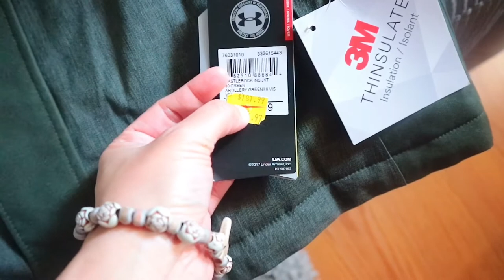UNDERARMOUR HAUL|| HANDA NA SA WINTER|| BUHAY SA CANADA|| Anne's Family Vlog